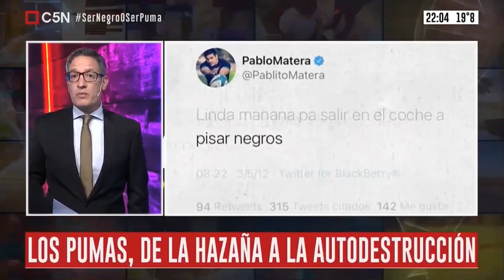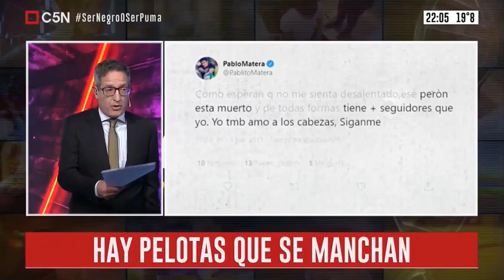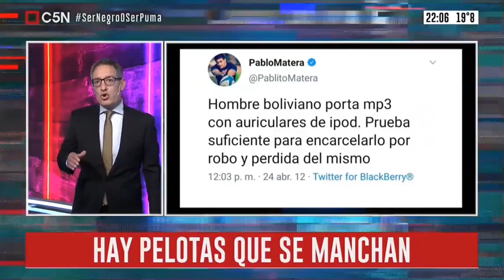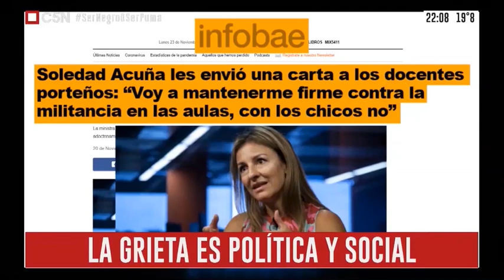Ser negro o ser Puma: durísima editorial de Tomás Méndez.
Si creemos que el racismo es cosa de otros pueblos, estamos equivocados. La discriminación más dañina es la que no se reconoce y se naturaliza. Nuestra sociedad está marcada por la discriminación entre ricos y pobres: es un conflicto que se expresa de muchas maneras y en muchos ámbitos. Durante los últimos días hemos sido testigo de ejemplos repudiables por parte de los sectores más acomodados de la sociedad.